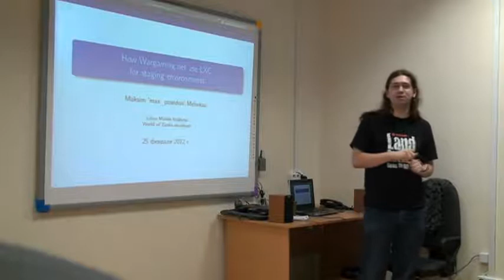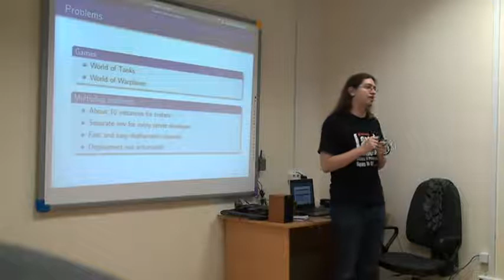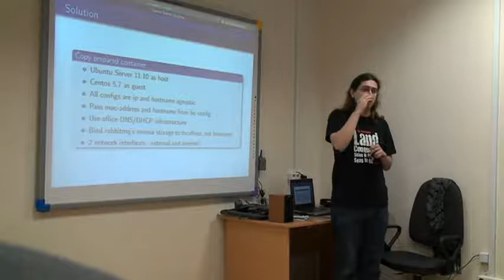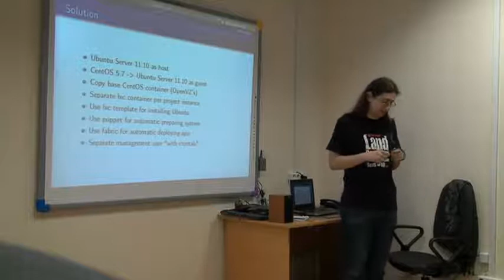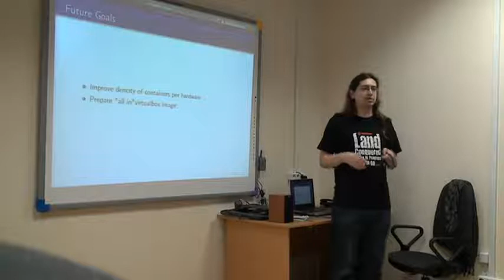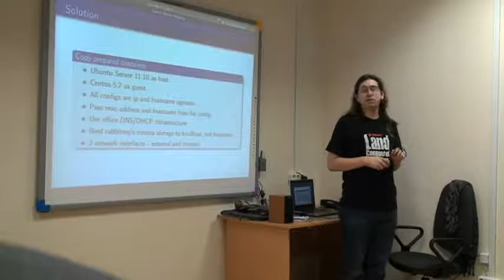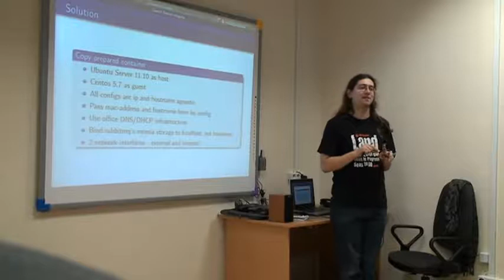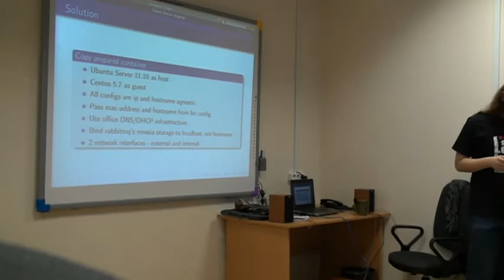MLUG 2012 February. How Wargaming.net use LXC for staging environments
MLUG 2012, February
How Wargaming.net use LXC for staging environments
Maksim Melnikau, Wargaming.net

Для тестирования каждого проекта который развёрнут в production, необходимо иметь в офисе, минимум 2 окружения (stable, trunk), при большом количестве instance-ов в production, если учесть что у продукта количество проектов огромно - на staging-е нужно подготовить просто огромное количество окружений (100-200).

Хорошим механизмом для решения этой проблемы является виртуализация, но она должна быть очень лёгкой, простой и удобной. Например LXC.

LXC (англ. Linux Containers) — система виртуализации на уровне операционной системы для запуска нескольких изолированных экземпляров ОС Linux на одном компьютере. LXC не использует виртуальные машины, а создает виртуальное окружение с собственным пространством процессов и сетевым стеком. Все экземпляры LXC используют один экземпляр ядра ОС.